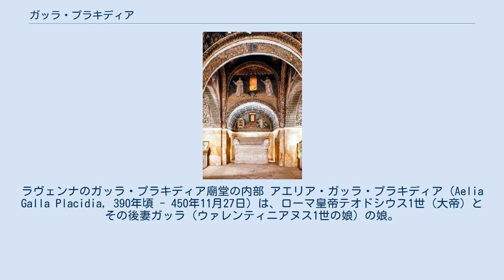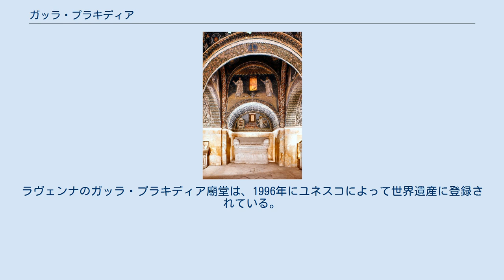ガッラ・プラキディア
ラヴェンナのガッラ・プラキディア廟堂の内部 アエリア・ガッラ・プラキディア（Aelia Galla Placidia, 390年頃 - 450年11月27日）は、ローマ皇帝テオドシウス1世（大帝）とその後妻ガッラ（ウァレンティニアヌス1世の娘）の娘。
アルカディウス帝とホノリウス帝の異母妹である。
西ゴート王アタウルフの妃、のち西ローマ皇帝コンスタンティウス3世の皇后。
 プラキディアは、テオドシウス1世の将でヴァンダル人のスティリコとその妻セレナのもとで育った。
スティリコは西ローマ帝国で事実上の軍のトップとなっており、彼自身によれば東ローマ帝国でもそうであった。
408年、スティリコはホノリウス帝に処刑されたが、プラキディアの同意があったか、少なくとも異論なしだったとされる。
スティリコの死により、非イタリア人のローマの将兵が西ゴートのアラリック1世の陣営に移り、アラリックの軍はすぐさまイタリアを侵略した。
 409年か410年、アラリックによるローマ攻囲の間に、プラキディアは西ゴートの捕虜となった。
西ゴート軍によるローマ略奪の間（410年8月24日からの3日間）もプラキディアは連行され、イタリア中をさまよったが、アラリックが死ぬとガリアに移された。
 414年1月、プラキディアはアラリックの弟で、その死後に西ゴートの王となったアタウルフとナルボンヌで結婚した。
歴史家のヨルダネスは、二人は411年にフォルリで結婚したとしている。
ヨルダヌスによる日付は、彼女とアタウルフが事実上の結婚を済ませたときであると思われる。
プラキディアが生んだ息子はテオドシウスと名付けられたが、幼児のうちに死にバルセロナに埋葬された。
のちにその遺体はローマのサン・ピエトロ大聖堂にある皇帝の霊廟に移された。
アタウルフは自分が殺害したゴート人の首領の部下に襲われて重傷を負い、415年の夏、いまわの際にプラキディアをローマ人のもとへ返すよう命じた。
416年、ゴート王ワリアはローマ人と条約を結んで支持を得る見返りに、彼女を返還した。
 417年1月、兄ホノリウスに強制され、プラキディアは将軍コンスタンティウス（コンスタンティウス3世）と結婚した。
2人の間にはウァレンティニアヌス3世となる息子と、娘ユスタ・グラタ・ホノリアが生まれた。
421年、夫コンスタンティウスはホノリウスによって共同皇帝に任命されたが、東ローマ帝国はコンスタンティウスの皇帝称号を僭称として認めなかった。
激怒したコンスタンティウスは軍団を組織してコンスタンティノープルへ攻め込もうとしたが、遠征の準備が整う前に死亡した。
そのためプラキディアは西側ではアウグスタとされ、東側ではアウグスタの僭称者とされた。
 コンスタンティウスが死ぬと、今度は兄ホノリウス自身が求婚したが、彼女は子供達を連れてコンスタンティノポリスに逃れた。
423年にホノリウスが死ぬと、西ローマ帝国ではヨハンネスが皇帝に即位した。
しかし東ローマ帝国のテオドシウス2世が、ゲルマン人の将軍アスパルに命じて西ローマ帝国を襲撃させ、皇帝ヨハンネスや西ローマ帝国の主だった高官らは425年7月までに概ね殺害された。
テオドシウス2世は同年10月23日にプラキディアの幼い息子ウァレンティニアヌス3世を自身の傀儡として西方正帝の座に据えた。
 彼女は、最初は息子の名の下に統治を行おうとしたが、即位の経緯からプラキディアとウァレンティニアヌス3世は西ローマ帝国の人々から憎悪の対象とされていた。
彼女に忠誠を誓う将軍が死んだり蛮族出身のフラウィウス・アエティウスになびいたりするにつれ、帝国の政治はアエティウスの手に落ち、アエティウスはローマ貴族となり後には執政官ともなった。
アエティウスはのちに西ローマ帝国をアッティラ率いるフン族から防衛する中心となる。
プラキディアは見かけはアエティウスと友好関係を保ったが、西側に支持者のいないプラキディアは、娘ホノリアを元老院議員と結婚させることで元老院に取り入ろうとした。
しかし、この企みは失敗し、かえって事態を悪化させることになった。
450年の春、ホノリアはフン族の指導者アッティラに手紙と指輪を送り、プラキディアを含む皇族が元老院議員との結婚を強制するので自分を救い出してほしい、と助けを求めたのである。
これによりアッティラは、ホノリアの...